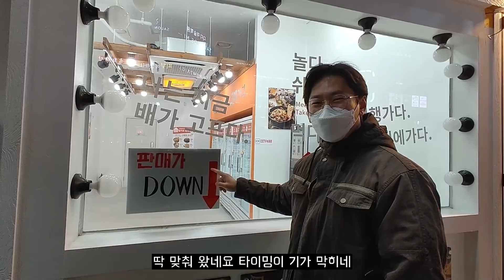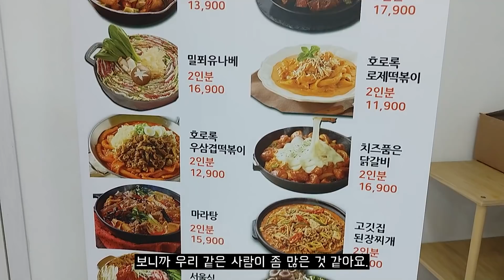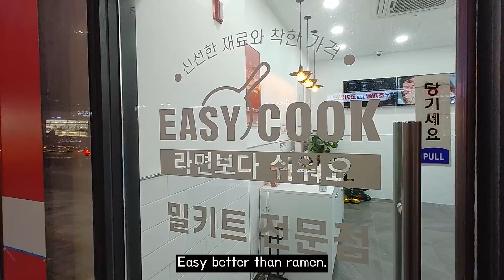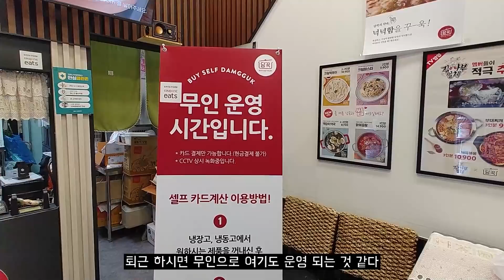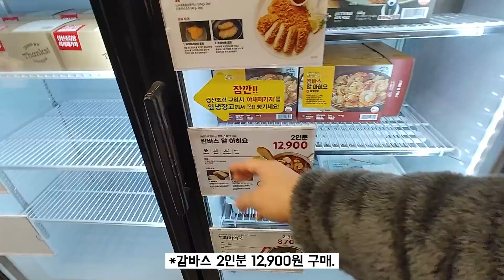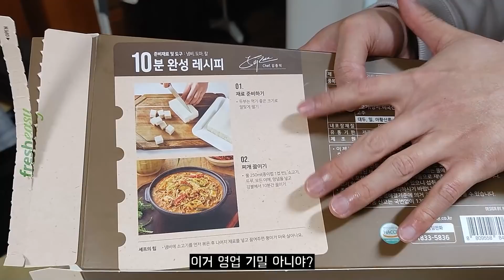오늘 저녁 혼술 준비 이거만 하세요 밀키트 소맥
당신을 백수의 삶으로 초대합니다.